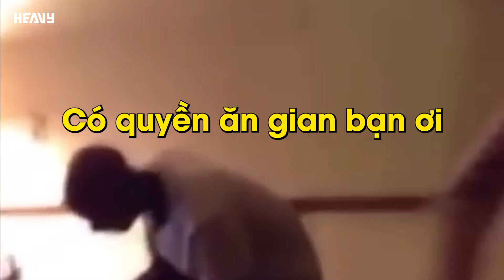Quân Đoàn Heavy tổ chức Custom thi leo nóc xưởng | HEAVY Free Fire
Hãy nhấn đăng ký kênh Youtube HEAVY Free Fire tại để không bỏ lỡ những màn gameplay đỉnh cao và rất nhiều content thú vị, hấp dẫn đang chờ bạn khám phá.